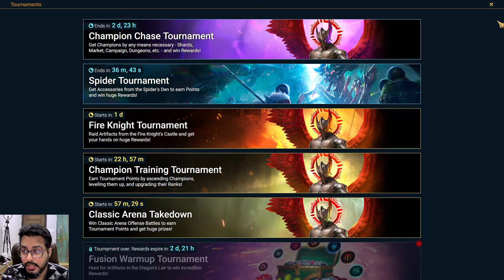I Pulled And Got High End Trash - Raid Shadow Legends (hindi)